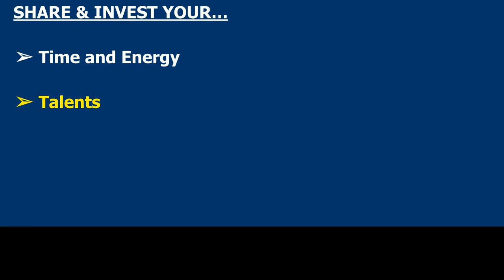Why Not Us!?! — Civic Shorts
Why Not Us!?! — Civic Shorts to help us spread compassion, wisdom, and persistence throughout our families, many diverse communities, and our broader society.

TRANSCRIPT
As society members, as community members, we can choose to share some of our limited time and energy, our talents, our tools, and our connections with others. We can choose to address the challenges we face together — to have the communities we all want and deserve. We can help strengthen our families, strengthen our communities, and strengthen our broader society, including strengthening ourselves.